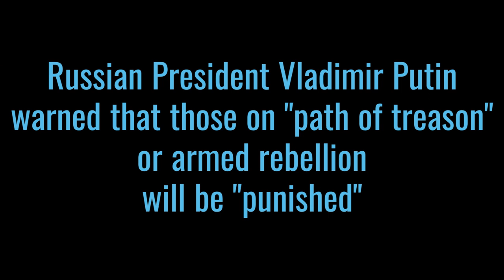Russia's Southern city seized by Mercenary Wagner group, both speak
Wagner and Putin tell there side of the story of mutiny!
Yevgeny Prigozhin launched the apparent mutiny on Friday after alleging that the military had killed a large number of his fighters in an air strike. The Defense Ministry denied it.

“Those who destroyed our lads, who destroyed the lives of many tens of thousands of Russian soldiers, will be punished. I ask that no one offer resistance...,” Prigozhin said.

“There are 25,000 of us and we are going to figure out why chaos is happening in the country,” he said, promising to destroy any checkpoints or air forces that got in Wagner’s way. He later said his men had been involved in clashes with regular soldiers and had shot down a helicopter.

Russia’s FSB security service opened a criminal case against Prigozhin for armed mutiny and said his statements were “calls for the start of an armed civil conflict on Russian territory”.

Military convoy
At about 2 a.m. (2300 GMT), Prigozhin posted a message on the Telegram app saying his forces were in Rostov and ready to “go all the way” against the top brass and destroy anyone who stood in their way.

At about 5 a.m. (0200 GMT), the administration of the Voronezh region, on the M-4 motorway between Rostov and Moscow, said on Telegram that a military convoy was on the highway and urged residents to avoid using it.

Unverified footage posted on social media showed a convoy of assorted military vehicles, including at least one tank and one armoured vehicle on flatbed trucks. It was not clear where they were, or whether the covered trucks in the convoy contained fighters. Some of the vehicles were flying the Russian flag.

Prigozhin denied that he was trying to stage a military coup. He said he had led his fighters out of Ukraine to Rostov, where a video posted by a pro-Wagner Telegram channel showed him, seemingly relaxed, conversing with two generals at the Southern Military District headquarters.